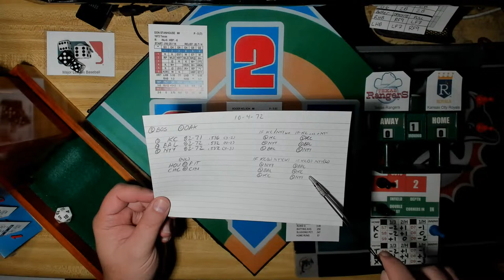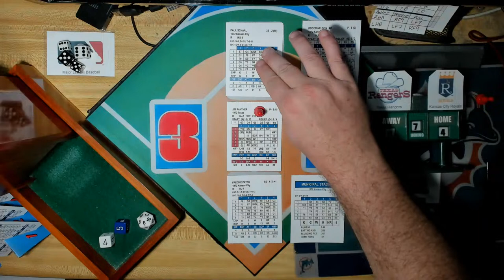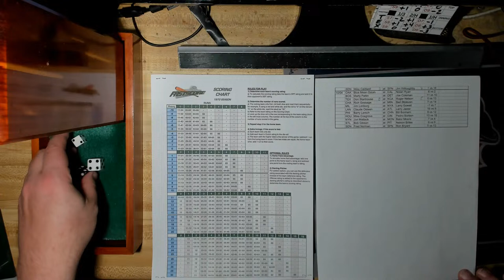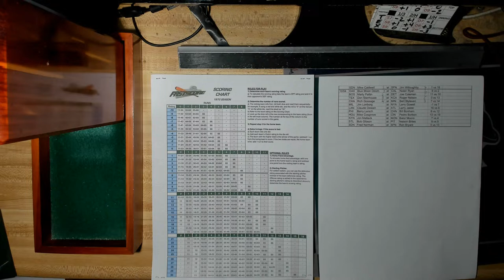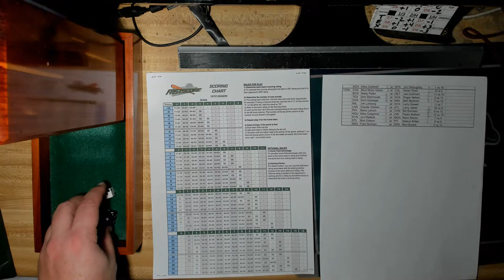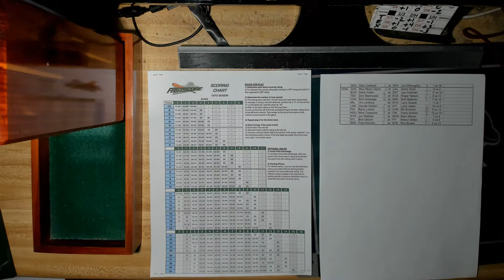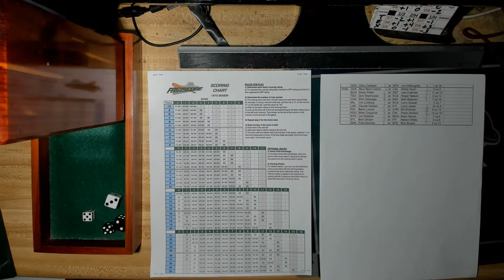IP 1972 Final Week! 10/4/72: CLOSING DAY!!! TEX Rangers (67-86) @ KC Royals (82-71)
[Municipal Stadium]  Don Stanhouse Vs. Roger Nelson.